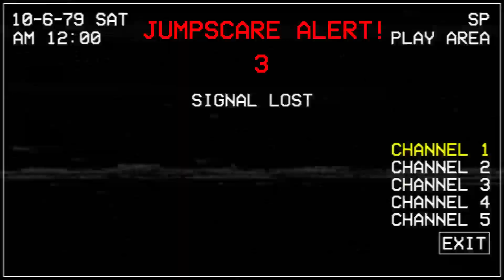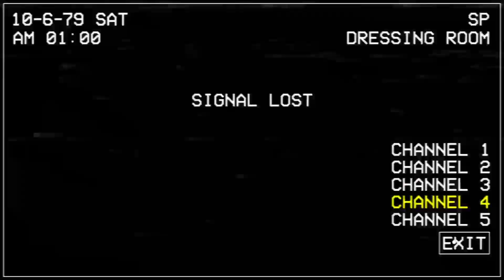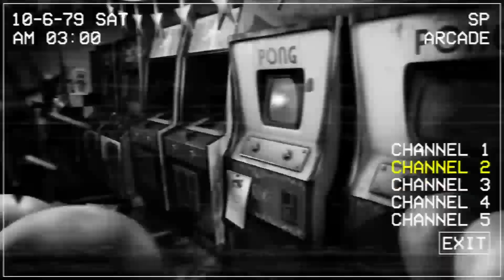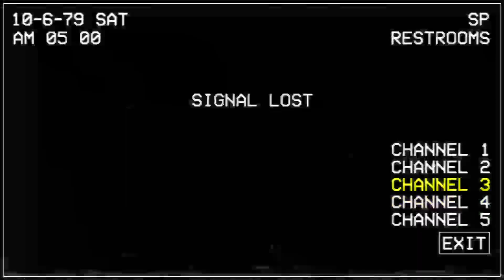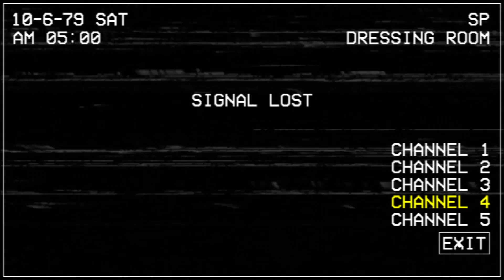MODO NIGHTMARE [6/20] COMPLETADO! | Five Nights at Chuck E. Cheese's: Rebooted